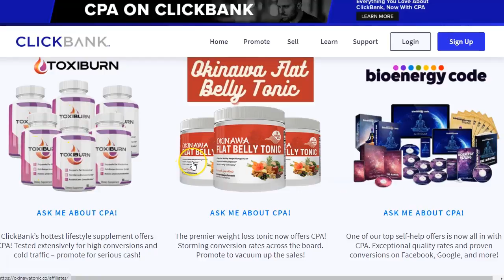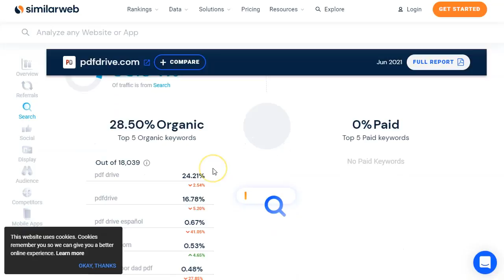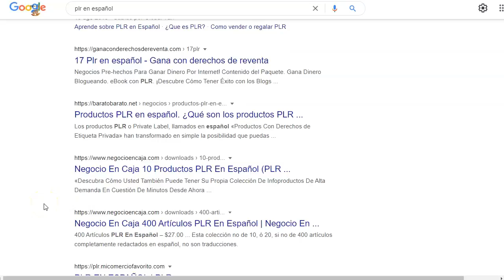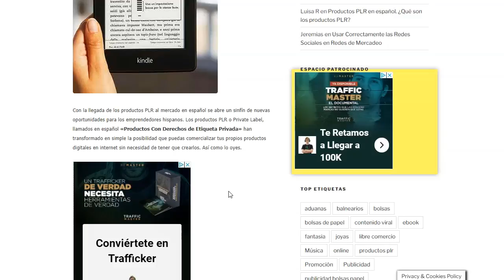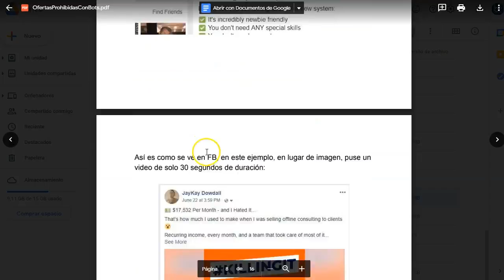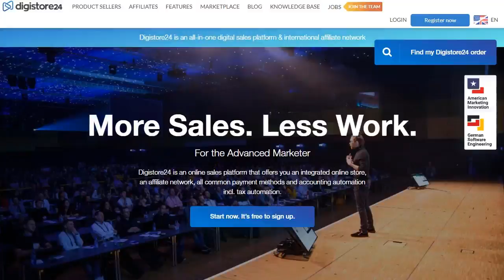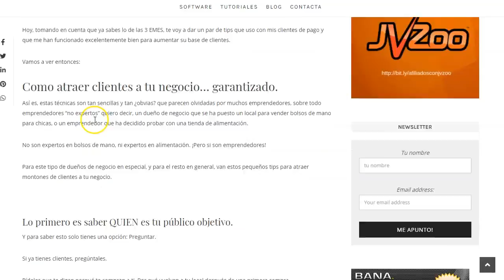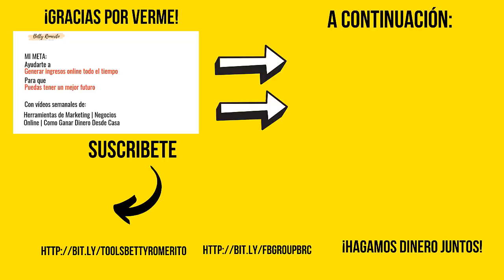Tráfico Masivo y Gratuito para Afiliados 🛢️ {Hotmar | Clickbank |Digistore 24}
Este tutorial es uno de los más lucrativos hasta hoy.

Las fuentes de tráfico que os presento son altamente rentables, si sabemos usarlas a nuestro favor.

El procedimiento es sencillo.
Os dais de alta en las fuentes de tráfico, las dos.
Buscáis una oferta para promocionar, de vuestro nicho favorito
Buscáis un PLR para poner los banners de la oferta
Modificais el PLR y lo subís a las fuentes de tráfico, ya con la oferta de afiliado incluida.
¡Esperáis el tráfico y las ventas!
Es todo.

En esos pocos pasos podéis tener un buen número de tráfico y por consiguiente las ventas llegarán. No de un día para otro está claro, pero llegarán seguro.

El problema es que los productos PLR en español son escasos y malos. La calidad no es la mejor para poder subirlos a este tipo de sitios pero hey! Siempre hay una solución.

Puedes ir a mi blog y buscar entre los artículos que he escrito para que los descargues y armes tu propio Lead Maget.
Los artículos son de muy buena calidad, encontrarás muchos evergreen y seguramente, si estás en el nicho de los negocios online, te podrán ayudar a crear un buen reporte para subir a las fuentes de tráfico.

¡VAMO$!

Saludos
Betty Romerito

★★⚠️IMPORTANTE ⚠️★★